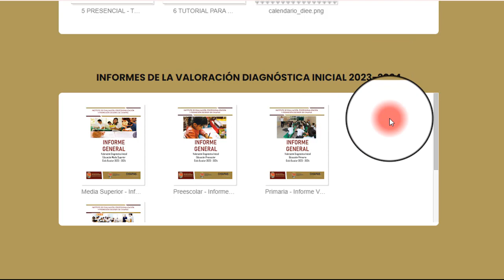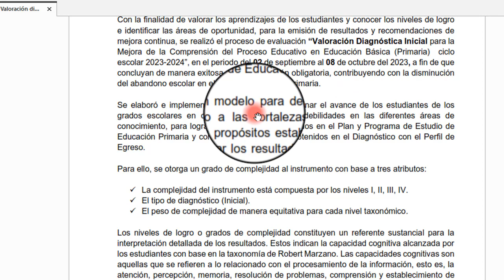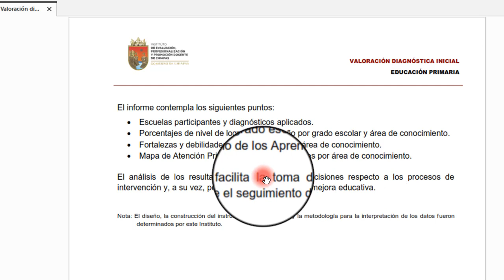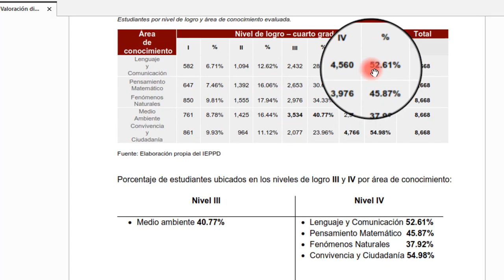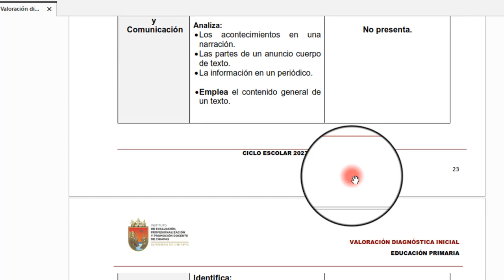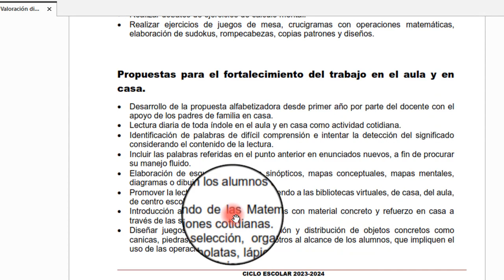Informe general de la evaluación diagnóstica inicial primaria 23 24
Enlace para revisar los resultados de manera individual por alumno o por escuela.